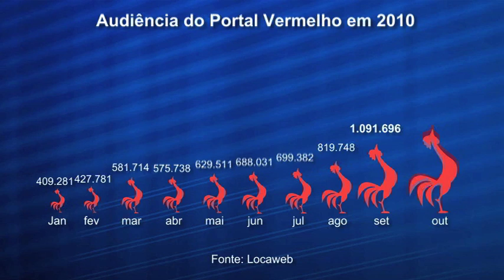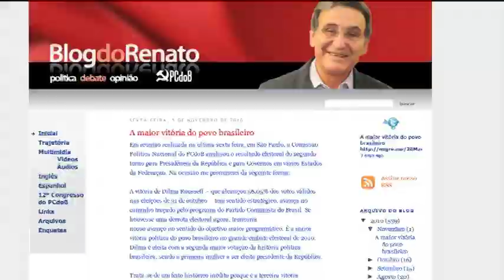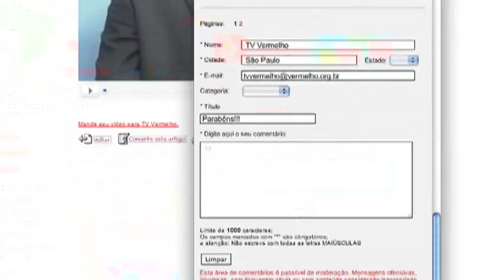Equipe revela motivos da explosão de acessos do Vermelho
Não foram só a Dilma e o Lula que tiveram muito ibope nestas eleições. O Portal Vermelho também bateu recordes de audiência. Em setembro foam mais de um milhão de acessos, marca que foi superada já em outubro, quando o Vermelho conquistou mais de um milhão e meio de visitas. Neste vídeo você vai conhecer membros da equipe do Portal Vermelho e descobrir os motivos da explosão de acessos do portal.